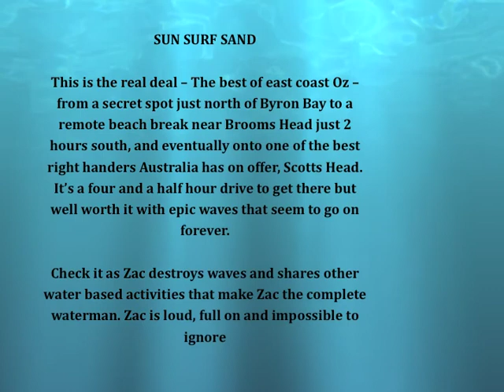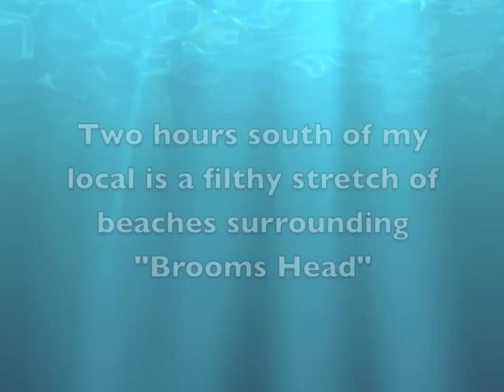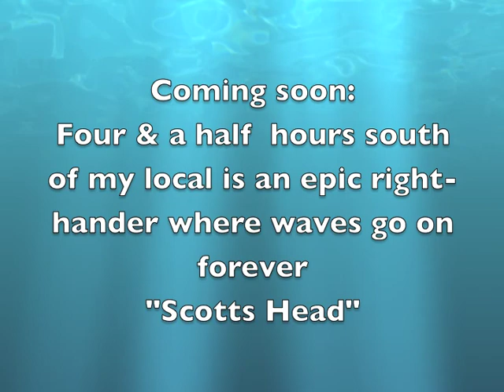Surfing South Golden Beach with Gopro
Here is a body board film I made with Dad at my local break north of Byron Bay and at a few other spots around Brooms Head. Dad and I made a tail mount and nose mount for the Gopro to get some different angles. We then did some basic editing in iMovie. Hope you like it